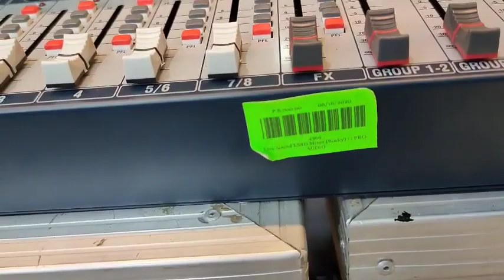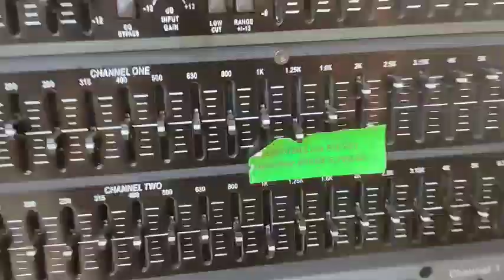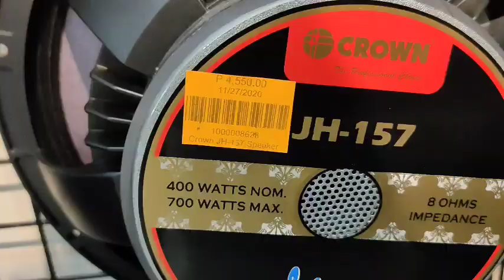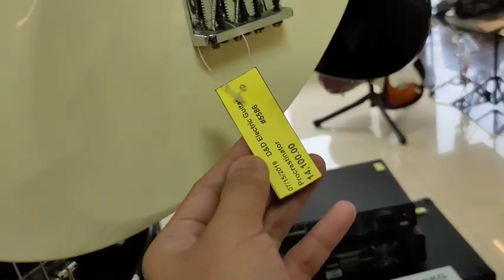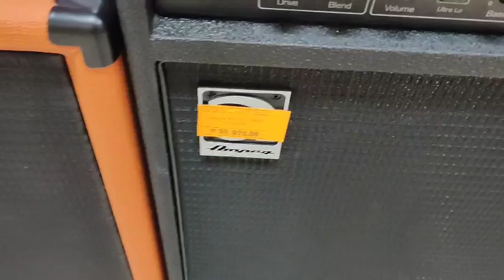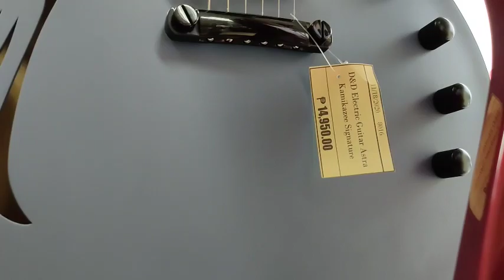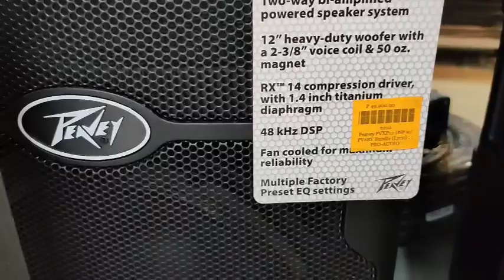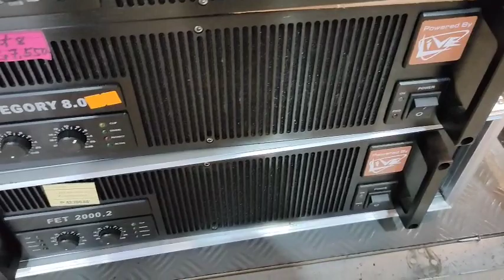Budget Speaker and Amplifier Audio System JVS Bacolod